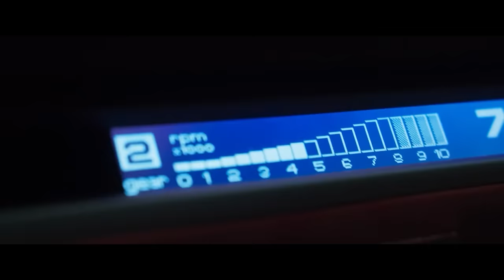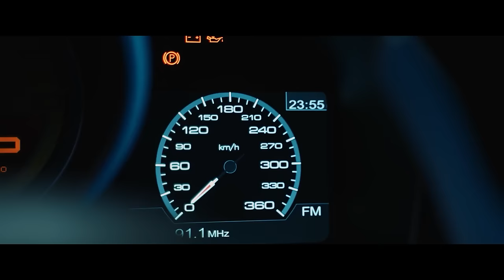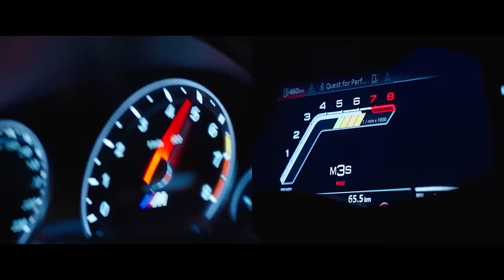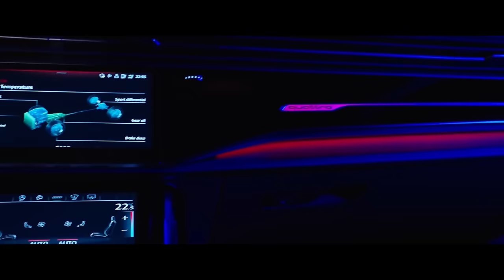Car Music 2024 🔥 Bass Boosted Music Mix 2024 🔥 Best Of EDM Remix, Party Mix 2024, House Music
Video shot by:  LIBERDA Media

▶️Tracklist :
[00:00:00] - Anzo Gronso & Robbie Hutton - Out Of Time
[00:02:09] - Sweet Dreams (Yohan Gerber & Ava Silver Cover)
[00:04:10] - Ocean Roses & Kimani - Would You Help Me
[00:07:36] - Flero & Samuei - Vigilante
[00:10:07] - ROY KNOX - Lost In Sound
[00:12:45] - Dream Chaos, Sven Falk - Out Of My Mind
[00:15:23] - What Do You Mean (HOMAN Cover)
[00:17:37] - Believer (The FifthGuys & Shiah Maisel Cover)
[00:19:58] - Pump It Up (Twin, Goodscandal Cover)
[00:22:39] - Lukasoprom & Benlon - Survive
[00:25:03] - RYVN - I Hate This Feeling
[00:27:12] - Meyo, New Beat Order, ASTRODIA - TikTok
[00:29:45] - Bam Bam (Meric Again & 22Angels Cover)
[00:32:13] - Badscandal, Glen Power - Glorious
[00:34:40] - Hold On (4URA & Mike Archangelo Cover)
[00:37:45] - Why Do You Lie To Me (Faruk Orman, Paul Keen, OVERHEAT Cover)
[00:40:24] - The Kid LAROI, Justin Bieber - STAY (sad girls, Meric again, 22angels Cover )
[00:42:27] - Yusuf Alev & Julius Kasa & Melth & KRAK'N - Phoenix
[00:44:56] - Coopex & R3YAN & Benlon - I Won't Leave You
[00:47:05] - Eniru & Scarlett - Holding On
[00:50:01] - Blocks (Nitro Fun Cover)
[00:52:54] - Ken, Trve - Day & Night
[00:55:21] - Beautiful Mistakes (Ben Plum, Stayer, PACANI Cover)
[00:57:30] - Bloody Marry (Nito-Onna, Harddope, PACANI Cover)
[00:59:36] - Nito-Onna, Choujaa, Te Pai - Memories Of Us
[01:01:52] - Some Say (SAVAS & C4TO & Zayda Cover)
[01:04:37] - Till I Collapse (Edgar Willow, ft. ben haydn Cover)
[01:07:01] - One Last Time (EQRIC, Kverz, MØRFI, Britt Cover)
[01:09:04] - Catas, Nieko - For The Win
[01:11:53] - Besomorph & Anthony Keyrouz - Apologize (ft. Lunis)
[01:14:12] - Heat Waves (Meric & Sad Girls Cover)